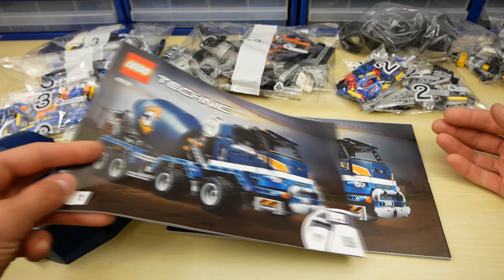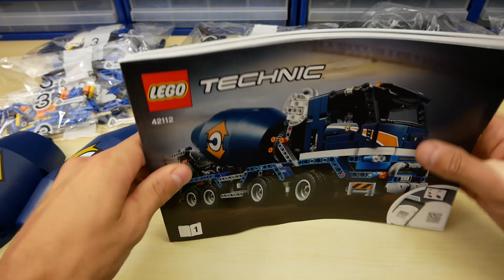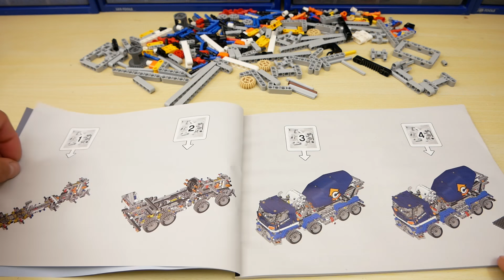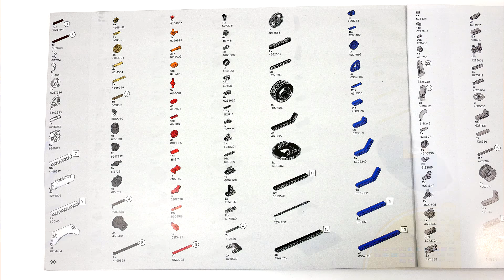БЕТОНОМЕШАЛКА МЕШАЕТ БЕТОН! Обзор новинки ЛЕГО Техник 42112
Содержание:
0:00 – Вступление
00:47 - Детали и сборка
08:29 - Функции
14:43 - Заключение

Обзор нового набора ЛЕГО Техник 42112 – Автобетоносмеситель (бетономешалка), 2020 год, 1163 детали. Грузовик имеет привод 4х8 и макет двигателя (4 цилиндра), рулевое управление и барабан для перемешивания бетона. Работает система разгрузки через винт Архимеда, как в реальных машинах. Электрики и моторов нет.
Review of new LEGO Technic set Concrete Mixer Truck, year 2020, 1163 pieces.